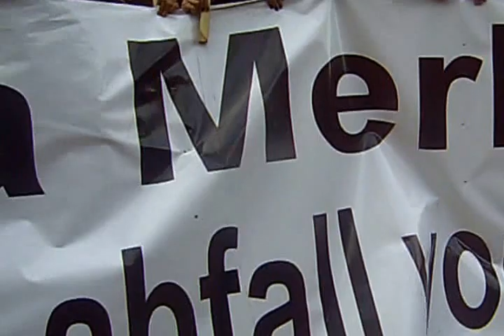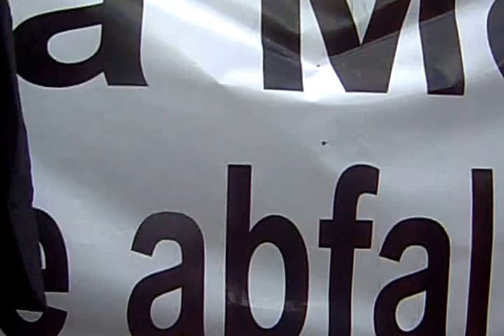Manifestation  contre le retour des terroristes , avenue Bourguiba Tunis  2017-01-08